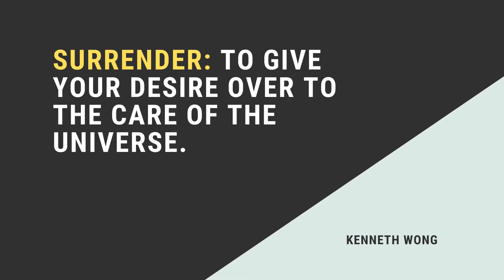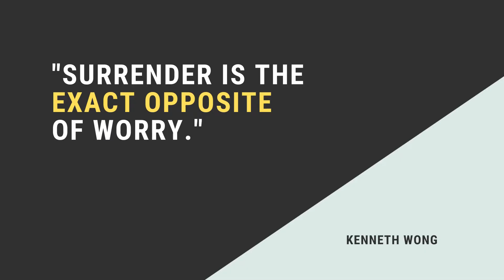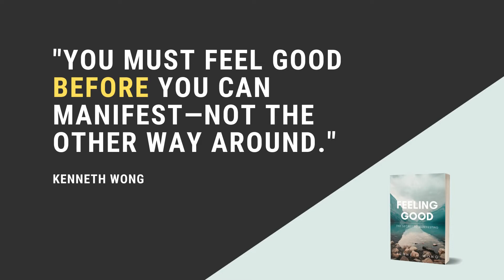3 Ways To Surrender and Let Go When Manifesting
Surrendering to the Universe is the most important step when it comes to manifesting. Here are 3 ways to surrender your manifestation to the Universe.

When you’re unwilling to let go of the outcome, your energy is controlling and fearful. You may be constantly worrying about whether your desire will manifest or not. This low vibrational energy creates huge resistance against your desire.

But surrender is the exact opposite of worry. The ability to surrender is a statement of unwavering faith in the Universe. You are so certain that the Universe has your back that you are willing to let go and let the Universe take the wheel.

As you can see, the energies behind a desire that is surrendered and a desire that is not surrendered are polar opposites.

And according to the Law of Attraction, whatever energy you send out, you will receive.

TIMESTAMPS
00:00 Overview
01:45 1. Surrender Your Plans
02:35 2. Surrender Your Timelines
03:44 3. Surrender Your Outcomes